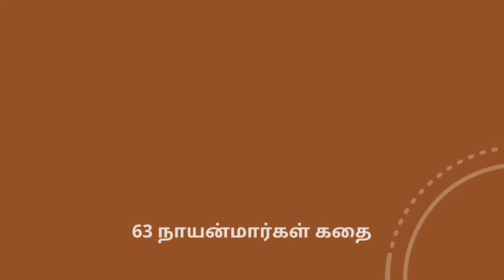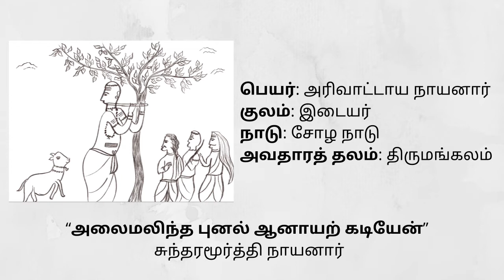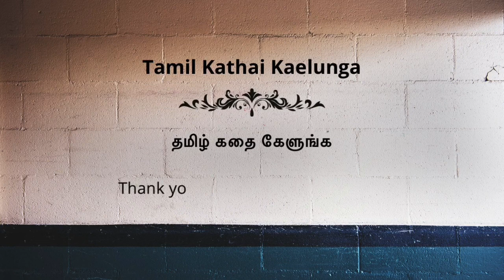Ep.5 | ஆனாய நாயனார் | Anaya Nayanar | 63 நாயன்மார்கள் கதை மற்றும் அவர்களின் வாழ்க்கை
The Nayanars were a group of 63 saints living in Tamil Nadu who were devoted to the Hindu god Shiva. The names of the Nayanars were first compiled by Sundarar. The list was expanded by Nambiyandar Nambi during his compilation.

Anaya Nayanar

Anaya Nayanar was born in Thirumangalam now it's in Tiruchi.  Tirumangalam is a place of pilgrimage, famous for its Samavedeshvarar Temple. Anayar used to tend cows. He protects the cattle and took them for grazing in the land covered with good grass for feeding.

One day, he took the cattle like usual and settled them for grazing, then he started playing Panchakshara on his flute under a tree. Music was his way of worshipping Lord Shiva. The flute sound allured all the animals.

The cows stopped grazing, the calves stopped drinking milk and the birds stopped chirping and listened then mesmerized in his music. The wind stopped blowing, the river calmed down and the waves slowed down to listen to his divine music. The sages of the forest gathered. Lord Shiva appeared, pleased by the music and blessed Anayar.

Hopefully, you all enjoyed listening to this story. Share your love and feedback.

All the scene sketches are done by me.

Please do not use the drawings in any form without contacting the channel.

With Love,
Malini.